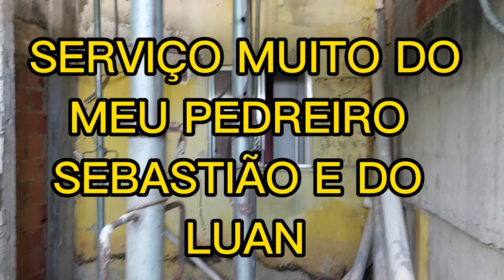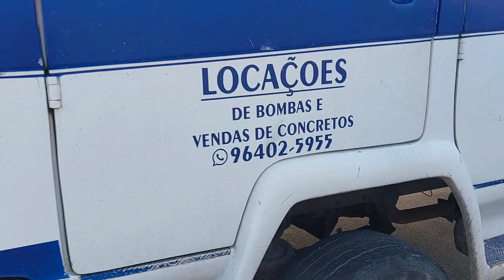Concretagem da Laje na Área daqui de casa,Vejam como foi